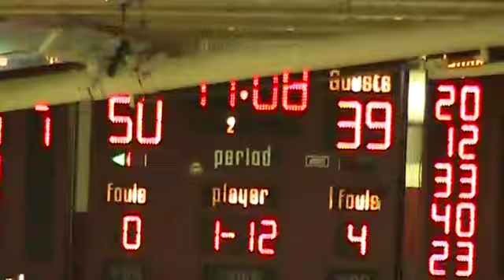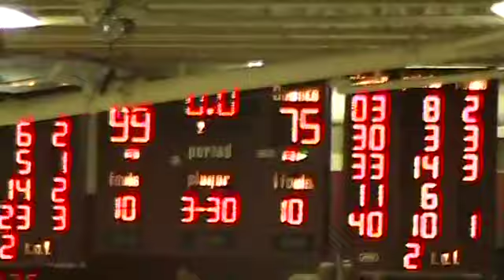Indian Hills vs. Iowa Western Region Final 2016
Indian Hills Basketball Region Final vs. Iowa Western